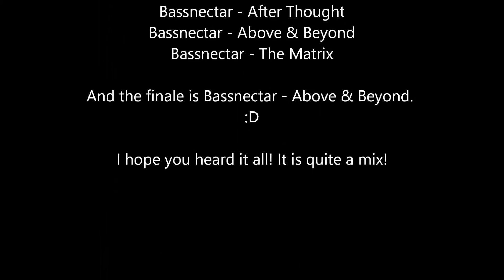SS5 Silver Fern Rally 2016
Hakataramea Pass, Stage 5 called "Auroil"

Unfortunate incident for car 15 Porsche.

Ford aka Water Splash included.